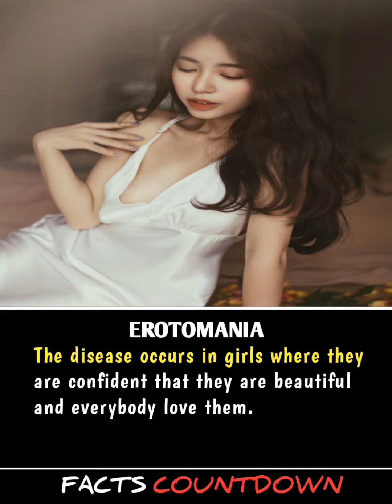Did You Know ? | Random Facts & Information 😮 | Facts Countdown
TOP INTERESTING FACTS THAT YOU SHOULD KNOW
🌀YOU ARE HERE FOR THE FOLLOWING
🌀To Gain lots of knowledge.
To know Daily Unknown facts which will blow your mind.
🌀To explore the mysterious world.
🌀Knowing facts helps us to place other problems into context and access higher order thinking skills.
🌀Our facts based on Horror, Fun , Psychology , And many more topics.
🎯PLEASE SUPPORT “FACTS COUNTDOWN" WE ARE DOING OUR BEST.